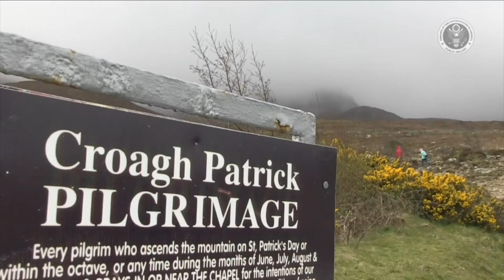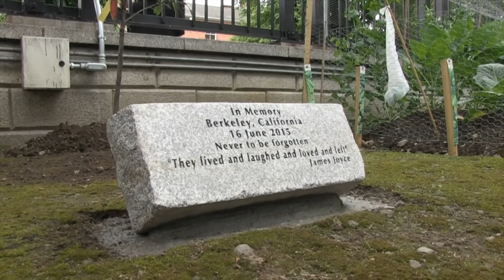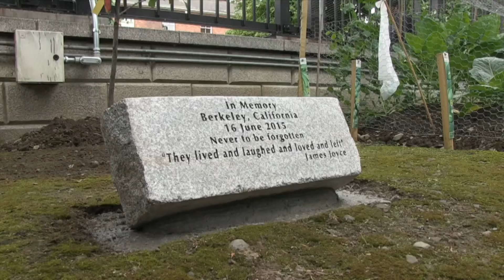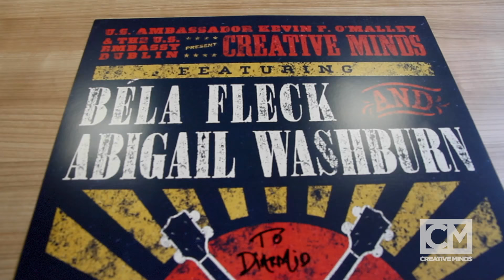Farewell Ambassador O'Malley!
In two years, he has visited every county in Ireland, launched the Creative Minds series, helped strengthen US/Irish business ties and cheered on his native county Mayo in Croke Park. Farewell, Ambassador O'Malley!